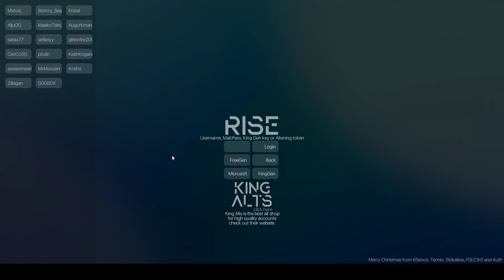Hacking on Funcraft with Rise ft shit Antibot and me getting autobanned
Server: Funcraft.net
Client: Rise
Config: Private (might release not sure)
Pack: Intent Pack